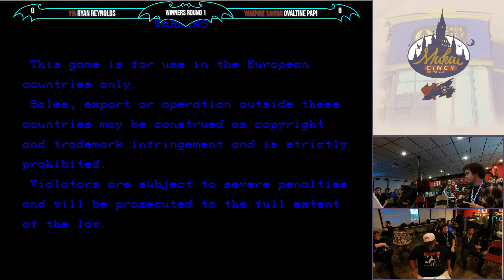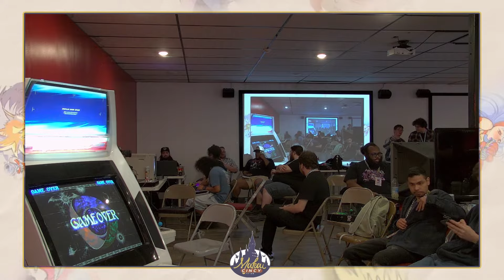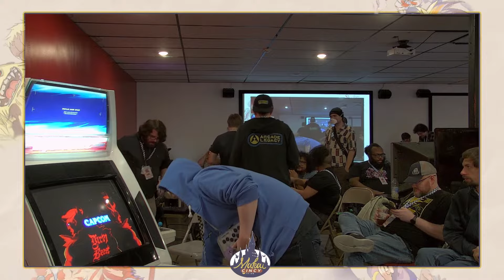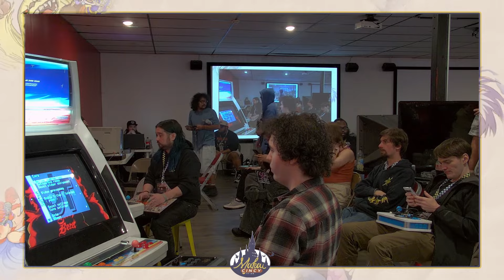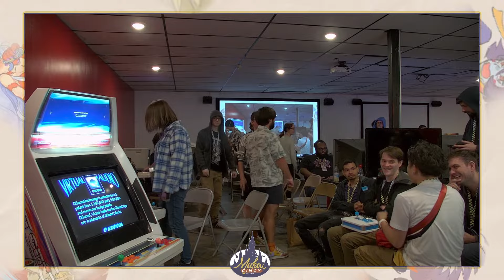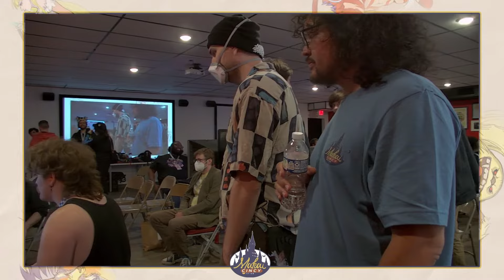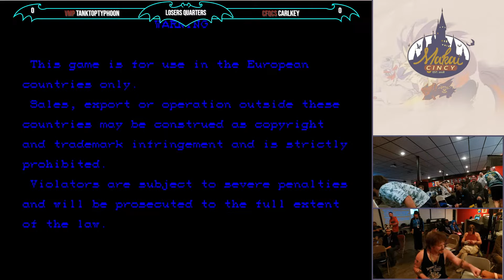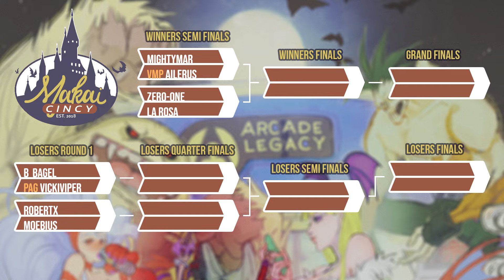Makai World Cup 2024 - Vampire Savior Singles Pool D1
9/7/2024
Arcade Legacy - Cincinnati, Ohio

Commentary Provided by KyleW and Kajoq